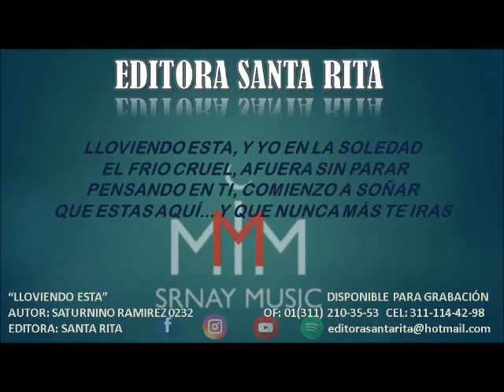LLOVIENDO ESTA 0232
TEMA:LLOVIENDO ESTA
AUTOR: SATURNINO RAMIREZ 0232